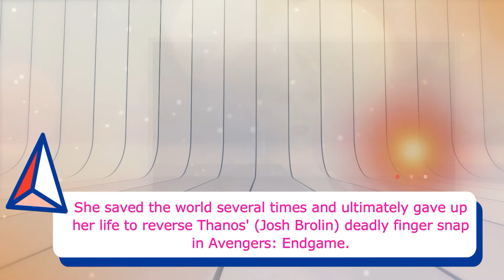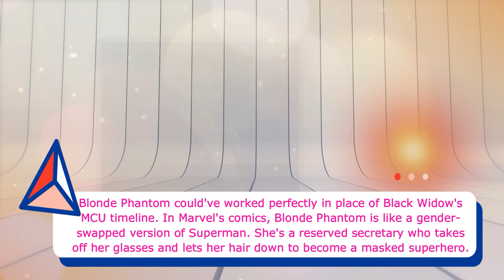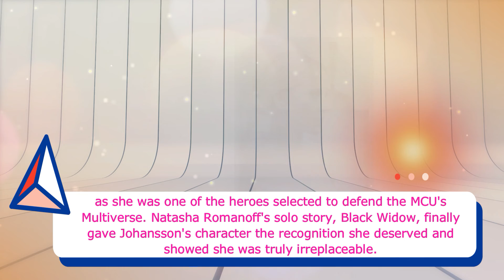Scarlett Johansson Originally Wanted To Play The Marvel Characters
The Marvel Characters Scarlett Johansson Originally Wanted To Play